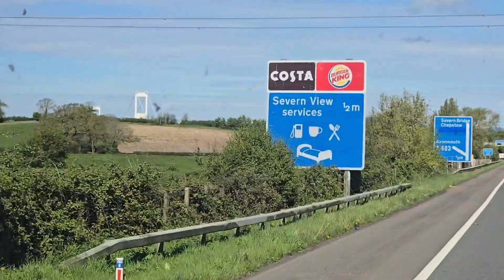WINTER LEAGUE FINALS - CRICKLANDS APRIL 2024 - our first stay away show!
WHAT an amazing 3days spent at the David Broome Equestrian Event Centre! we had so highs and lows, lots of fun, snacks and ice cream too.

don't forget I am on all social media platforms under the same username.

music rights